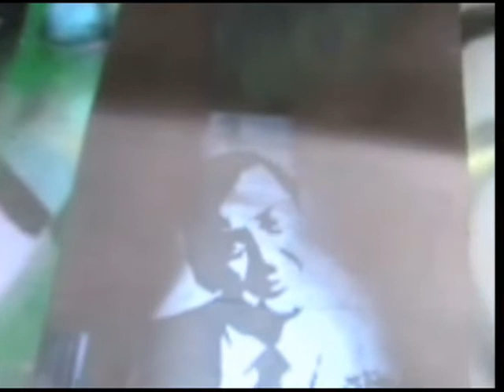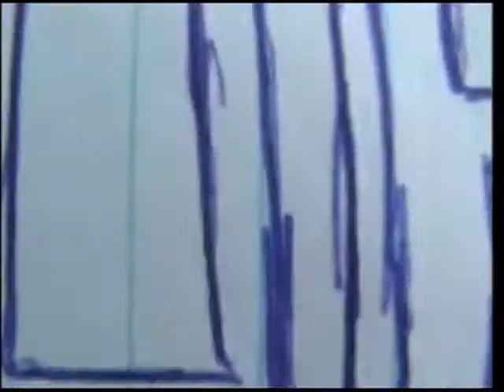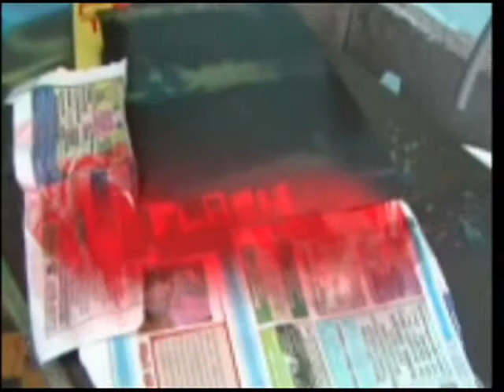Flash - recycling and customizing shape (reciclando e custommizando shape)